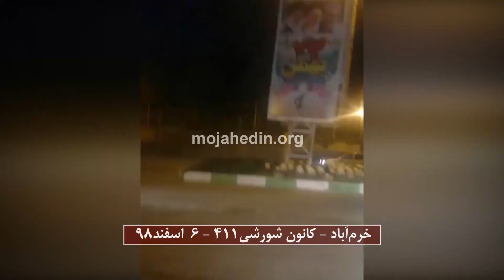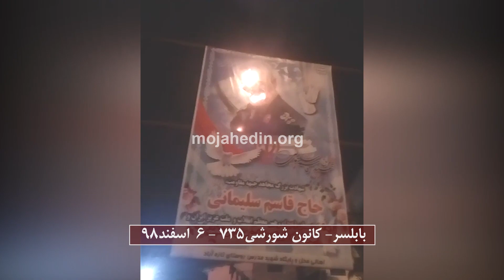فعالیت کانون های شورشی در خرم آباد،زاهدان، بابلسر و تهران ۶ اسفند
کانون های شورشی مجاهدی خلق با به آتش کشیدن مترسک خامنه ای روز ۴ اسفند و همچنین به زیر کشیدن تابلوی حوزه جهل و جنایت موسوم به مدرسه علمیه زنان سرکوبگر بسیج و اطلاعات آخوندی و همچنین به آتش کشیدن عکسهای خمینی و خامنه ای و پاسدار جنایتکار قاسم سلیمانی اراده مردم ایران برای مقاومت تا پیروزی بر نظام جهل و جنایت آخوندی را نوید دادند.